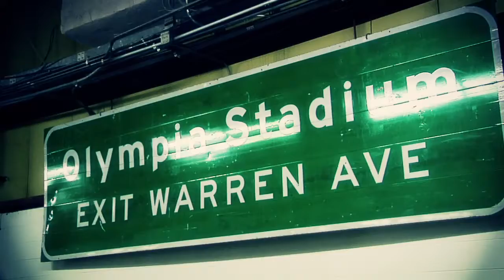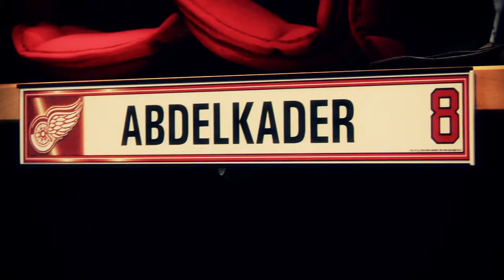Bob Boughner interview in Detroit (Nov 28, 2010)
A one on one interview with Columbus Blue Jacket Assistant Coach Bob Boughner.

How is life back in the NHL and what roll he currently plays with the Windsor Spitfire organization.